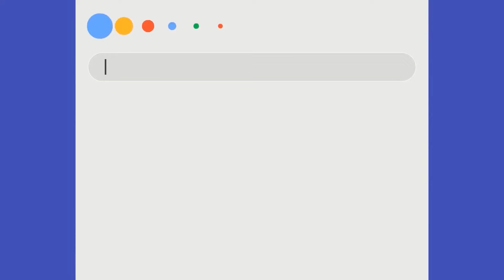Funnelify Review | Cheap Funnel Builder | Funnel Builder Software | Funnelify Demo | Funnelify OTO